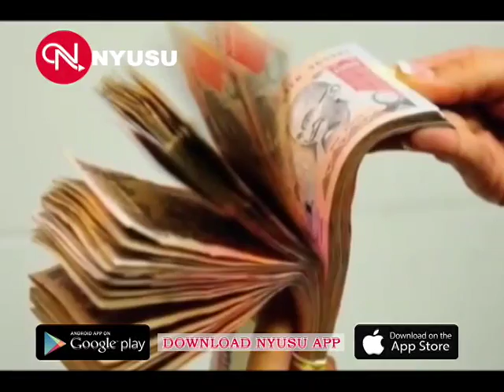Chandra Babu Naidu the CM of Andra Criticize Demonetization | More Videos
Naidu criticize modi,Chandra babu naidu the cm of andra criticize demonetization